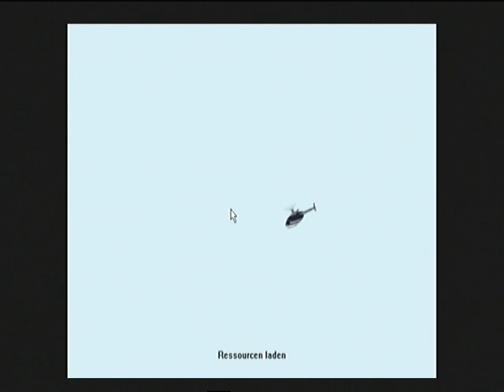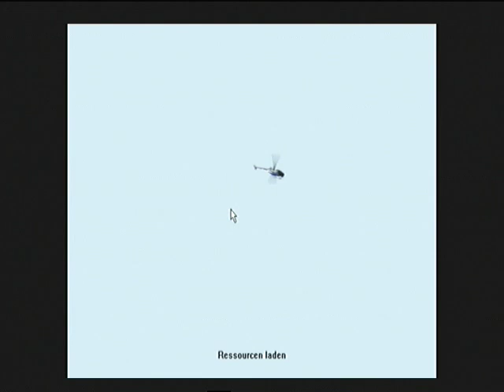Pandora Qemu Win95 SimCopter Demo 1GHZ overclocked WITH SOUND